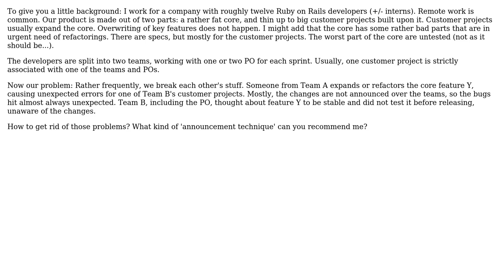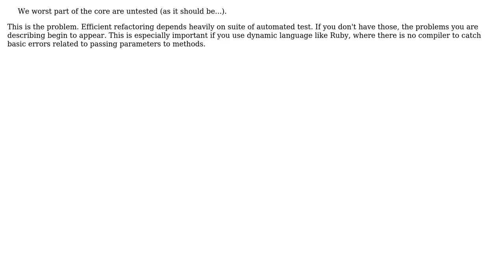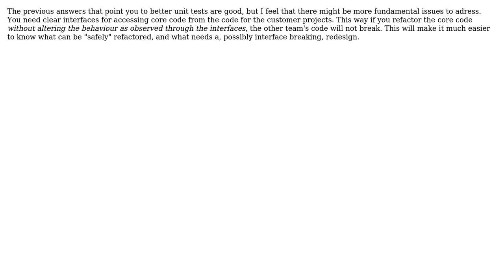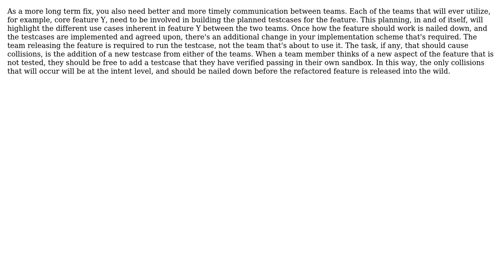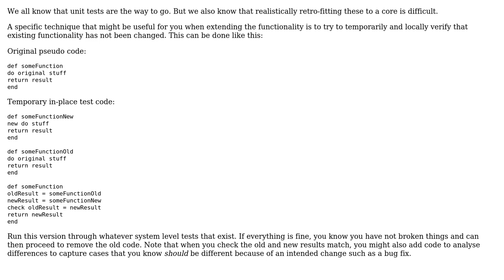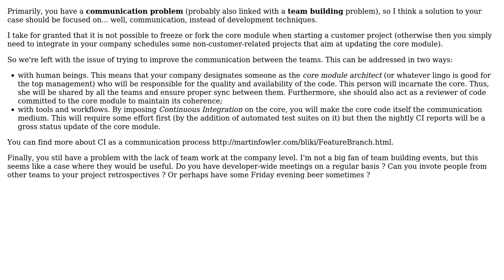Software Engineering: How can my team avoid frequent errors after refactoring? (10 Solutions!!)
Software Engineering: How can my team avoid frequent errors after refactoring?

With thanks & praise to God, and with thanks to the many people who have made this project possible! | Content (except music & images) licensed under CC BY-SA | Music | Images & others | With thanks to user Tohnmeister user sdenham user SDD64 user sansuiso user Mathieu Fortin user logc user Keith user jwenting user Euphoric user dolphus333 user Buhb and the Stack Exchange Network Trademarks are property of their respective owners. You are responsible for your own actions.